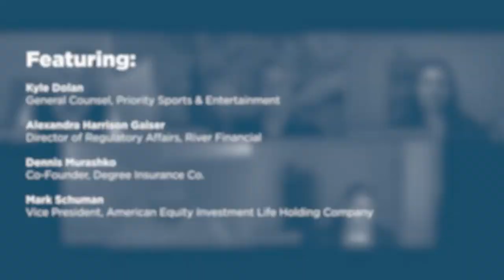Working In-House: Perspectives from Corporate Counsel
Come hear the views of in-house lawyers as they discuss their career paths and day to day experience as corporate counsel. When and why did they decide to go in-house? How does it differ from the law firm experience? What are the benefits and challenges of in-house practice?

Featuring:

- Kyle Dolan, General Counsel, Priority Sports & Entertainment

- Alexandra Harrison Gaiser, Director of Regulatory Affairs, River Financial

- Dennis Murashko, Co-Founder, Degree Insurance Co.

- Mark Schuman, Vice President, American Equity Investment Life Holding Company